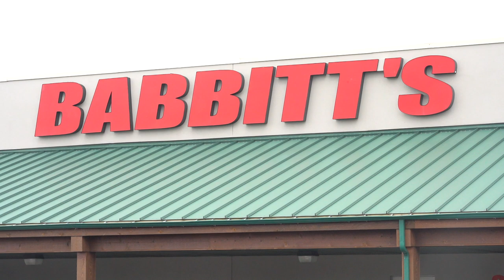Walleyes on Lake Erie, King Salmon Fishing and More - Hot Bite Fishing Report - May 21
FIVE FISHING REPORTS!!! We've got fishing reports for Lake Erie, Holland, St. Clair River, Cheboygan, and Ludington all have great fishing opportunities.

Thanks toTraxstech Corporation, Polar Kraft Boats, Beck's Trailer SUPERstore & Service Center & Midwest Steel Carports, Inc for helping to make these reports possible.

For info on the areas featured: Discover Holland, Cheboygan Area Chamber of Commerce, Ludington Area CVB

For more info on guides featured: Reel Live Action Charters, Black Pearl Sportfishing, MFM Sport Fishing, Fishin Affair Sport Fishing Charters